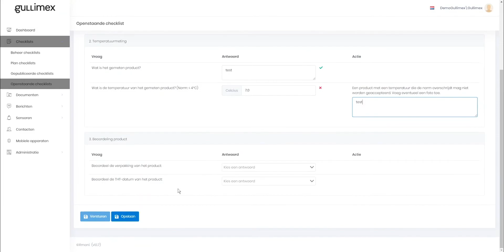RmoniWeb - Openstaande checklists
Instructievideo over RmoniWeb